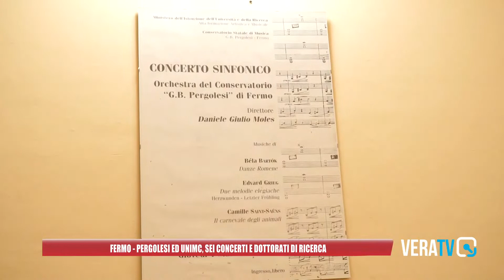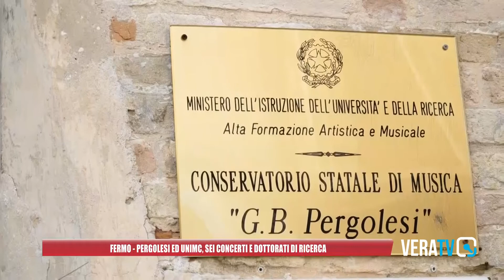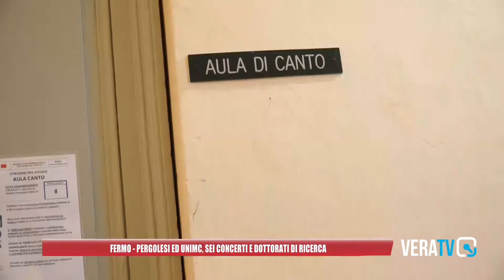Fermo - Pergolesi e Unimc, sei concerti e dottorati di ricerca